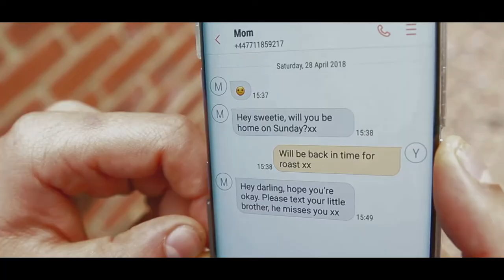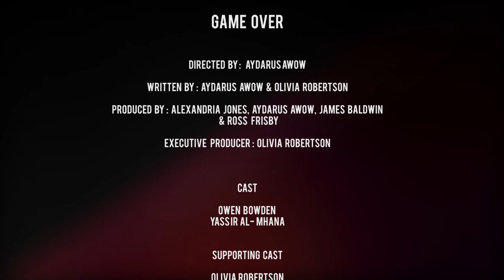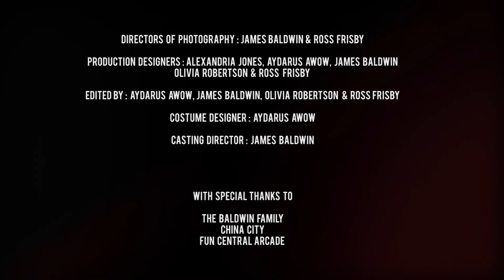Short Film - Game Over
A short film that follows the discussion between two friends about their opposing views of gun control in America.

Writer and Executive Producer.